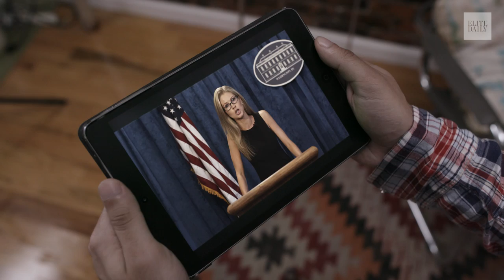What America Would Really Be Like If Weed Were Legalized [GEN WHY]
If weed was fully legalized, the economy would flourish, for the Cheetos and adult coloring book industry.

Starring:
Adam Lucidi
Rosebud Baker
Nicky Paris
Jessie Jolles
Shakir Stanley
Tracy Soren
Sydnee Washington
Marie Faustin
Shakir Stanley
Katie Haller

Featuring:
Andre Thompson
James Cornstock
Katrina Naficy
Kelley Lord
Jowin Batoon
Stefany Vargas
John Nunnally
Rene Polanco
Alyssa Limperis
Drew Ackerman
Thomas Metelski
Barbara Thomas
Winston Mumford
Robert Punchur
Neck Billet
Noriko Sato
Rene Polanco

Producer: Kelley Lord
Director of Photography: Nick Massey
Assistant Camera: Darryl Brooks
Production Assistant: Drew Ackerman, Katrina Naficy
Graphics: Scott Woodburn

Written by

"Back 2 Basix"
Written by Jacob, Dred, And I

"Small Street"
Written by Oliver Jackson, David Jones

"Hark The Rastafari Sing"
Written by Ossi Bashiri

"Got De Fever"
Written by Stephen Mcintosh, Joseph Charles

"Comin' Home"
Written by Da Bitch

"Old Money"
Written by Laura Karpman

"Fuzzy Logic"
Written by The Crow